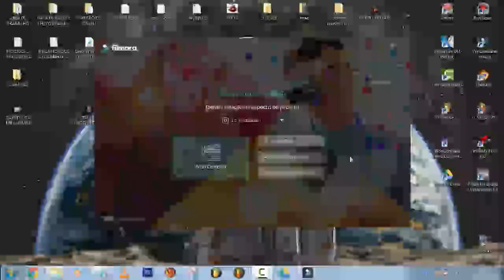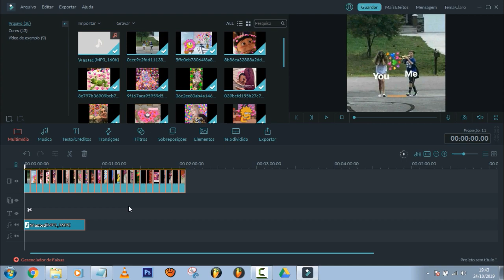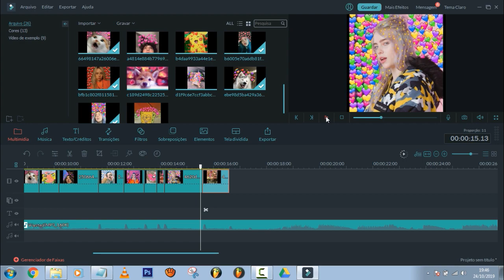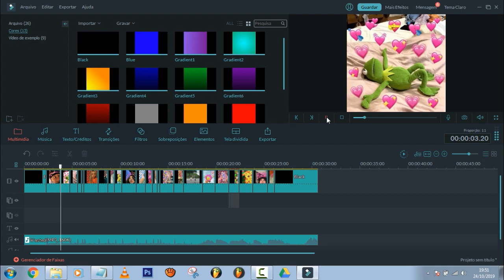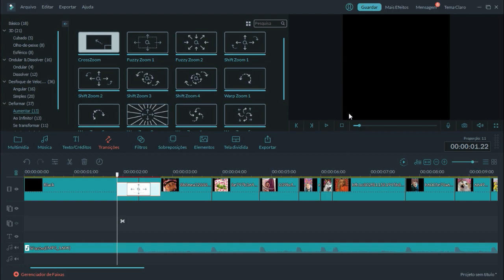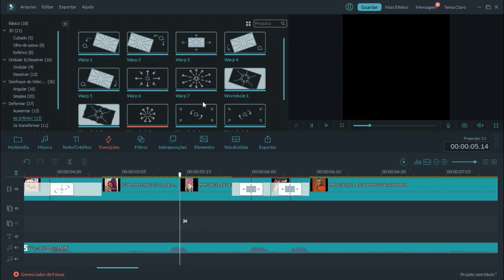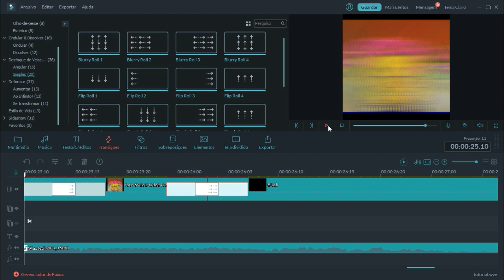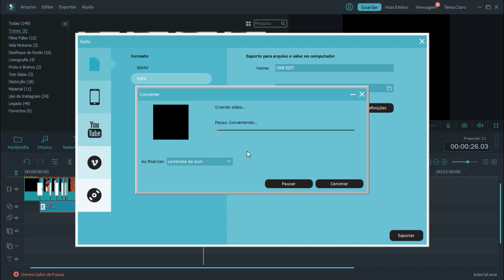COMO FAZER VINE EDIT NO FILMORA PRO 8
📥ÁREA DE DOWNLOADS:
🎮LOJA DE PARCERIA
BARÃO DAS CAPINHAS
Endereço: Avenida do Taboão N° 4105
Loja 2
Biros Centro Comercial